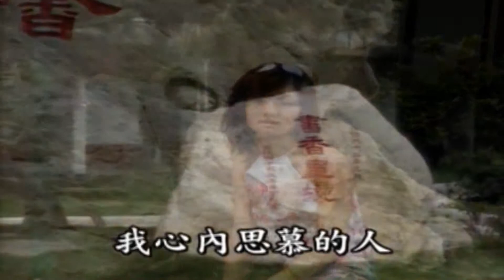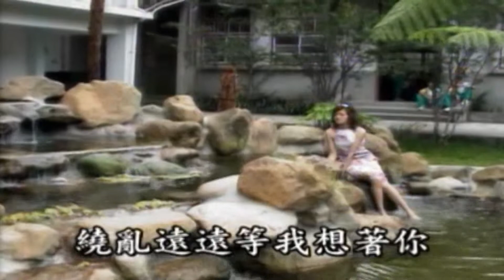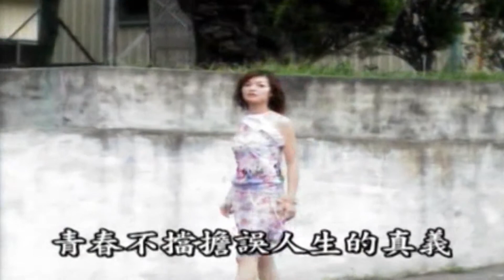常用微電影運鏡MV錄作201